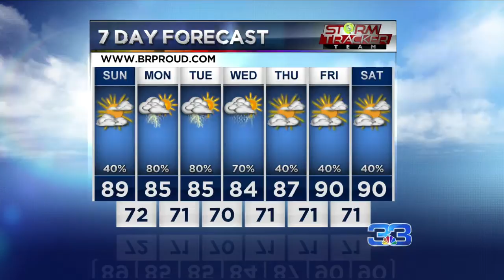Danielle's Weather 9-8-18